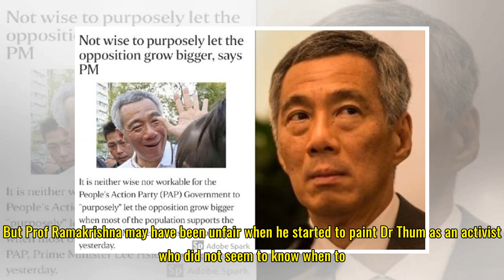P J Thum and Ramakrishna: Dangers of a steamrolled narrative